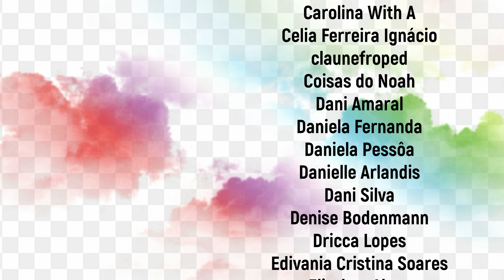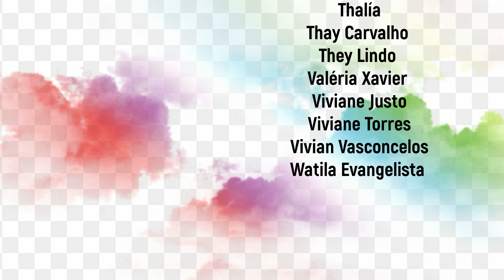A Boneca Humana da Sally Acorn // Histórias da Internet